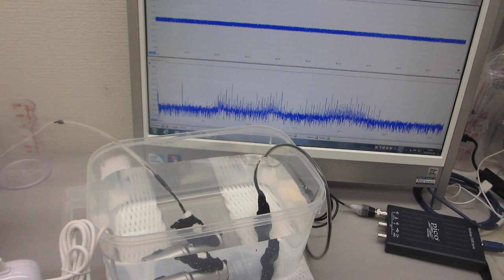ポータブル超音波洗浄器を利用した音響流（非線形現象）制御技術ーー超音波と水槽の相互作用をコントロールする技術を応用ーー（超音波システム研究所）